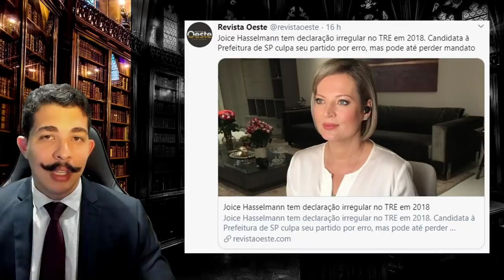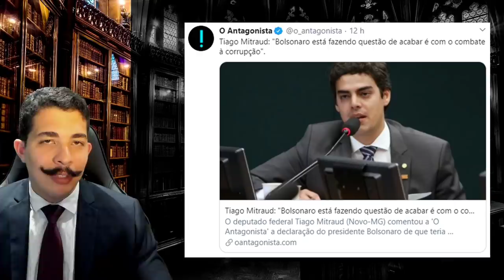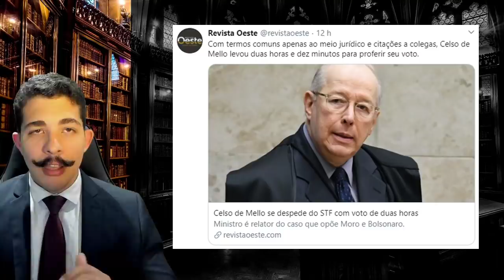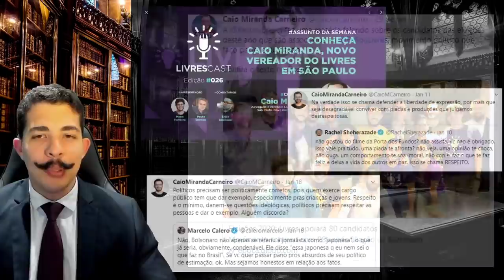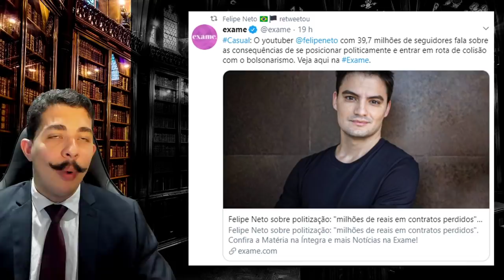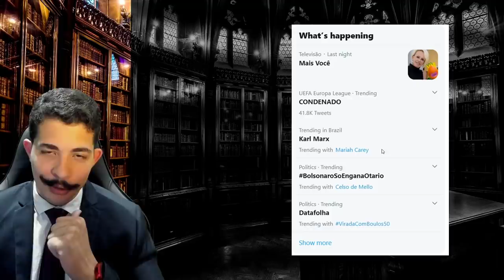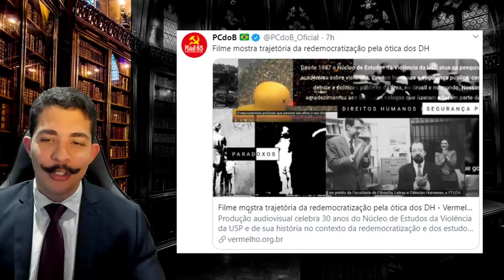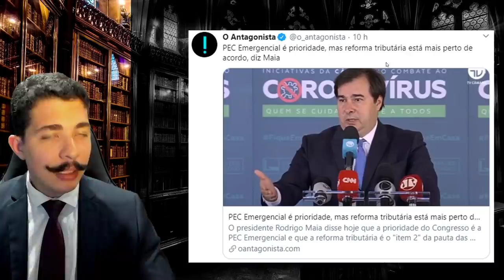Bolsonaro e Falas POLÊMICAS contra a Direita + Joice pode PERDER Mandato + Foro de SP e Globalistas